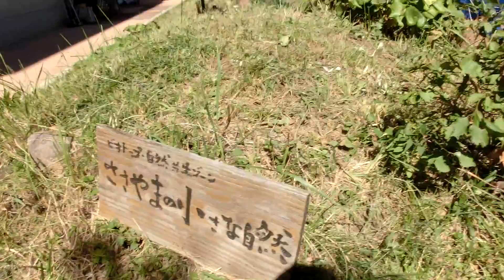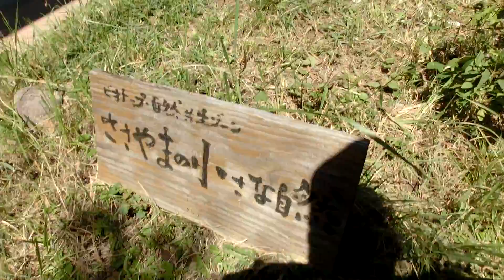２０１８ 今年が最後の[ビオトープdeイネ刈り体験]の様子 ⑫ The Biotope in Japan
１０月６日(土)はエコリレー活動 第１７回 [ビオトープdeイネ刈り体験]でした。ビオトープ｢小さな自然in門真｣が誕生以来１７年間続けてきたおコメづくり体験も今年が最後になり､近隣のエコリレー仲間や都島こどもエコクラブの家族連れら約３０名が参加しました。１０月になっても台風騒ぎのお天気､オープニング前後までは雨模様でしたが､イネ刈り始めるとお天気回復､付き添いのお父さん、お母さんも手伝い､刈取りからハサカケまで無事に終えました。あとはこれからのお天気に期待してイネを天日乾燥､脱穀精米し､１２月になれば収穫フェスタでお餅つきします。